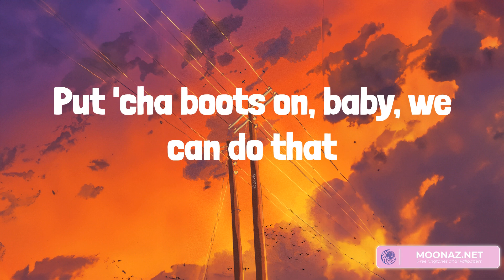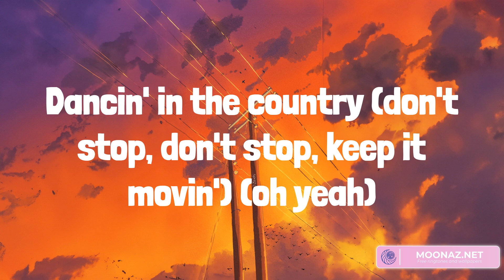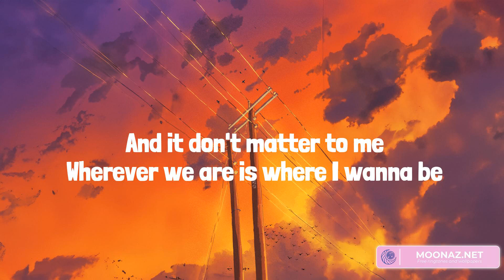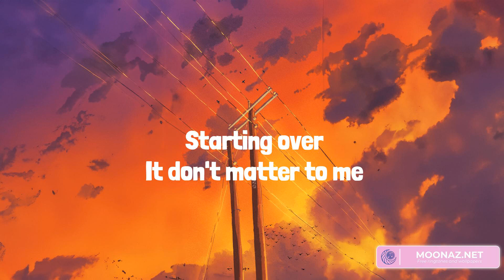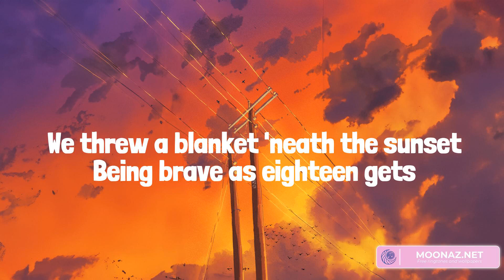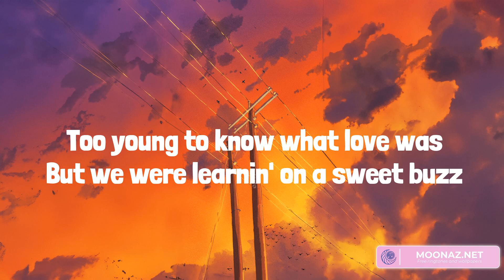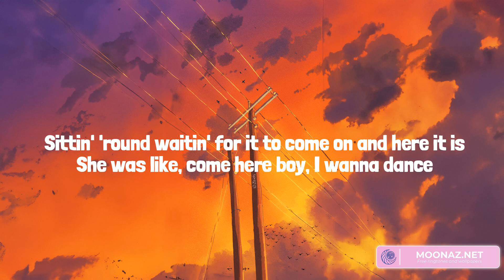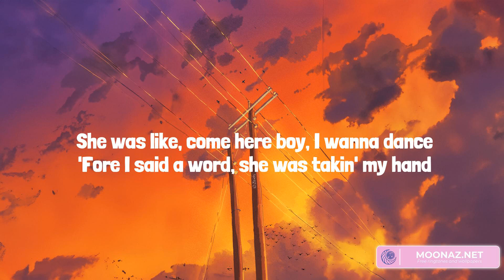Country music playlist 2023 - Dancin’ In The Country - Starting Over, Watermelon Moonshine, Play I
Country music playlist 2023 - Dancin’ In The Country  - Starting Over, Watermelon Moonshine, Play It Again

00:00 Tyler Hubbard - Dancin’ In The Country
02:59 Chris Stapleton - Starting Over
06:59 Lainey Wilson - Watermelon Moonshine
10:27 Luke Bryan - Play It Again

Put 'cha boots on, baby, we can do that
Move that, ah yeah
Silverado backbeat
You makin' me wanna lay ya down here in the pasture
Silverado backbeat
Ah yeah
I know you feel that heat
Watermelon summer
Sweep you off of both feet (ah yeah)
Out here where the sun sets
Silverado backbeat
Oh, I'm dancin' in the country (don't stop, don't stop, keep it movin')
Dancin' in the country (don't stop, don't stop, keep it movin') (oh yeah)
Oh, I'm dancin' in the country
Let's go